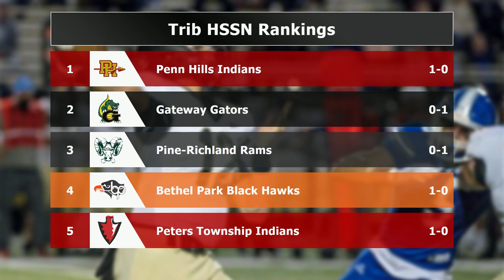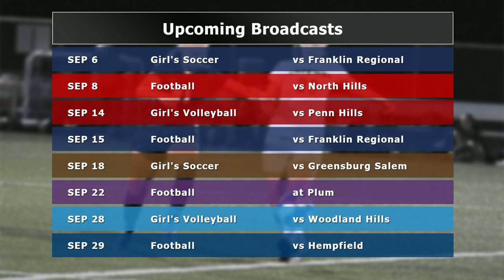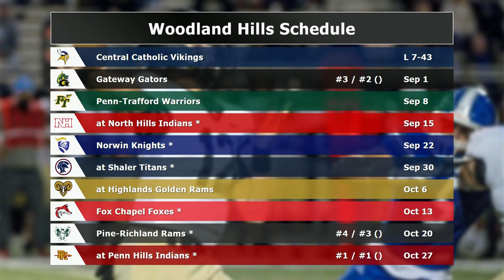WPIAL Football: Gateway at Woodland Hills - September 1, 2023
The Gators were shut out on the road, 27-0 by the Woodland Hills Wolverines. Scoop Smith scored three touchdowns in the victory for the Wolverines.